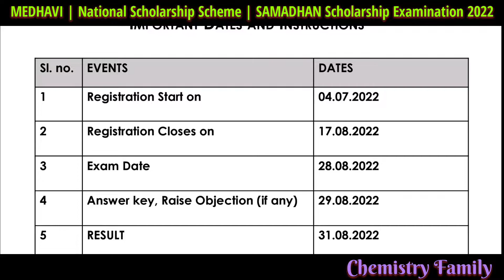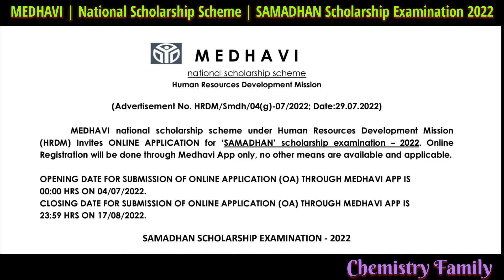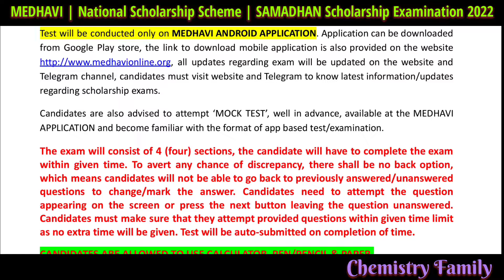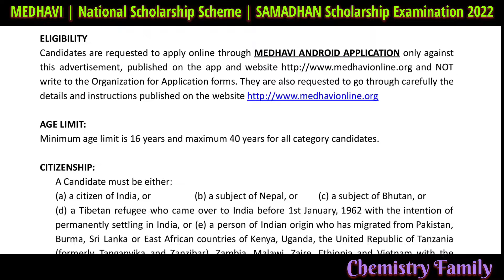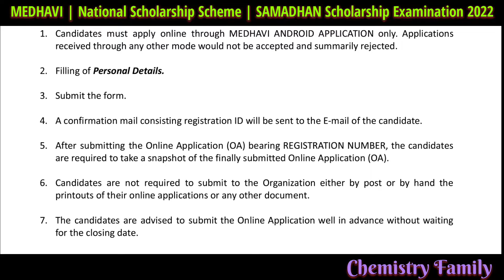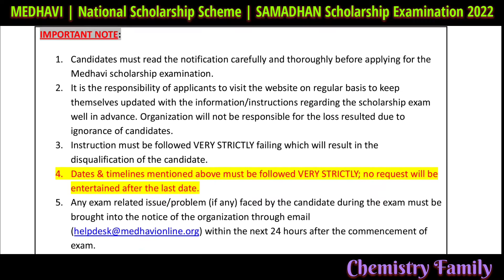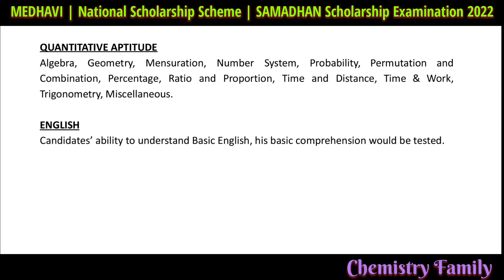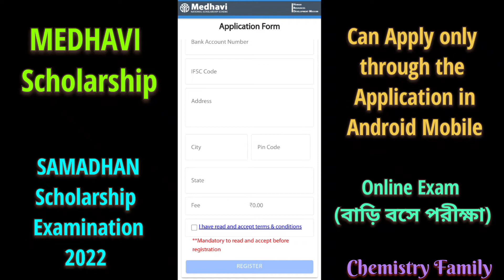Medhavi Samadhan Scholarship 2022 | Samadhan Examination Update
Scholarship 2022 10: Medhavi Scholarship 2022 Samadhan  Examination Update Medhavi National Scholarship 2022 Examination Update, Reporting, Screen Recording in Details by Chemistry Family. One of the attractive  Scholarship, Examination time, Reporting Time, Examination Recording Procedure in Details by Chemistry Family in Bengali.

This video aims to provide information regarding the Scholarships which will provide strong financial support to the Students. Students will be benefitted following this video. Students may follow these instructions for future plan.
Your Query

1. Medhavi National Scholarship Scheme 2022
2. Samadhan Scholarship 2022
3. Full Details about Examination
4. Full Details about Examination Time
5. Full Details about how to screen record total Examination
6. Full Details about Examination Procedure
Equipments Used:

1. Lenovo IdeaPad Laptop

2. Realme X2 Pro Mobile

3. Boya BYM1 Omnidirectional Lavalier Condenser Microphone